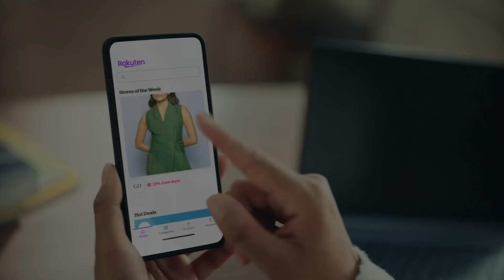Rakuten Cash Back Commercial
Rakuten Rewards formerly known as Ebates, is a cash-back and shopping rewards company. The company publishes links both on its website and through a browser extension as well as a mobile app.

The company has acquired Ebates for $1 billion in cash for the company, and will retain 100 percent of Ebates’ outstanding voting stock, as the deal completes.. That’s roughly what Rakuten paid to acquire mobile messaging app Viber.